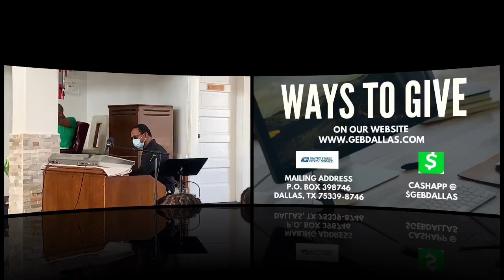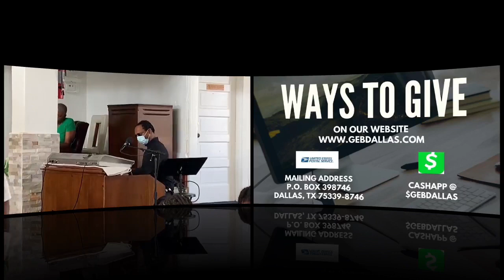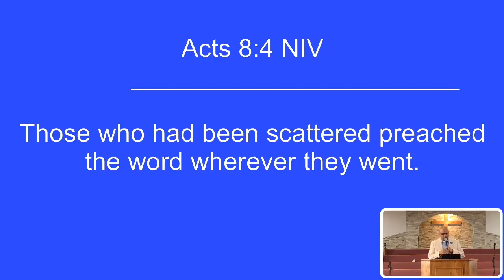GEB Live - Sunday Service 7.17.2022